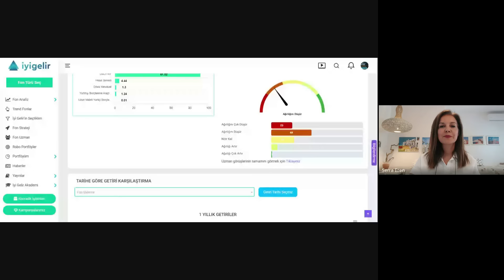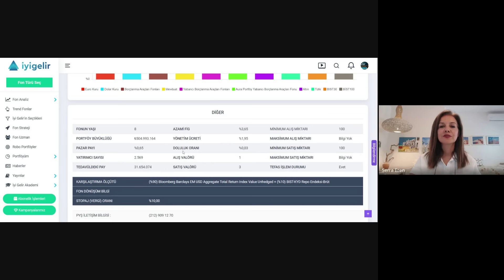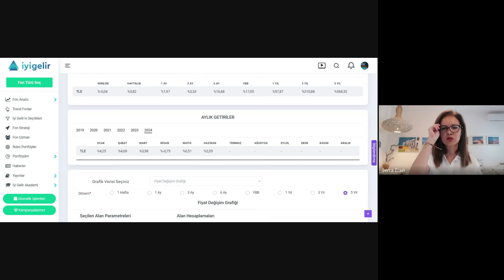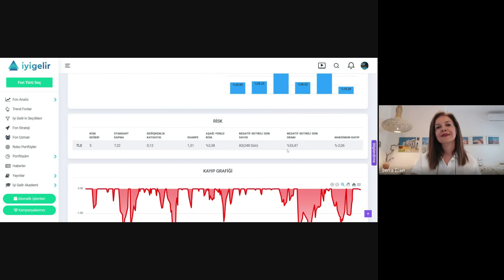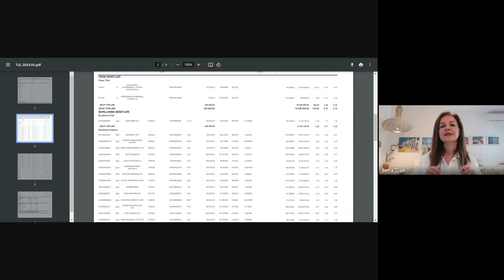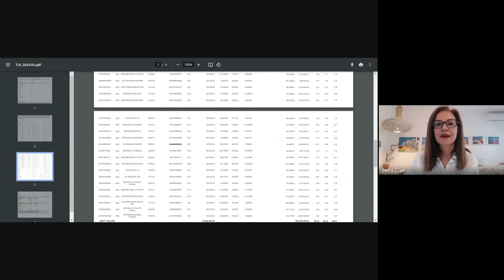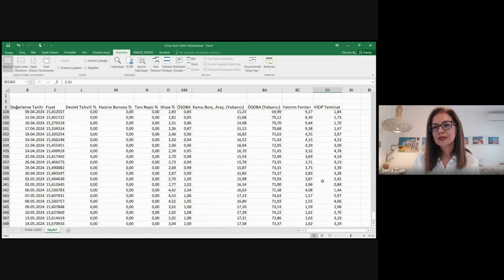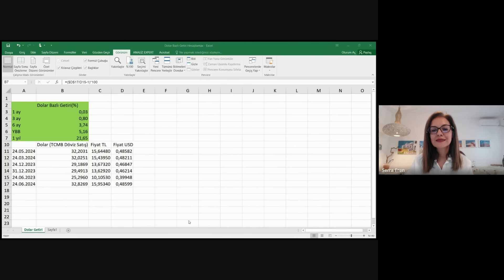Yabancı Tahvillere Yatırım Yapan Ender Fonlardan TLE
Bu videomuzda TLE kodlu Aura Portföy Yabancı Borçlanma Araçları Fonu'nu inceledik.